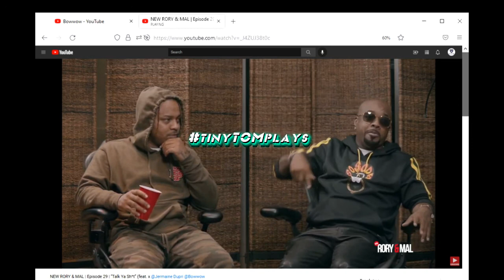Did Jermaine Dupri Throw A Fastball Booger At Rory and Mal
Did Jermaine Dupri Pull, Roll Up and Throws A Fastball Booga At Rory and Mal?

fortnite daily,fortnite drake,fortnite dance moves,fortnite dances in real life,fortnite dantdm,fortnite dance song,fortnite download,